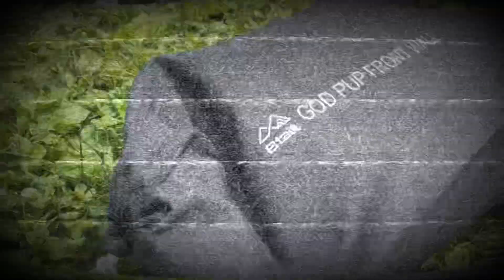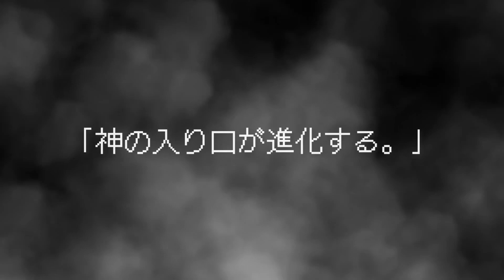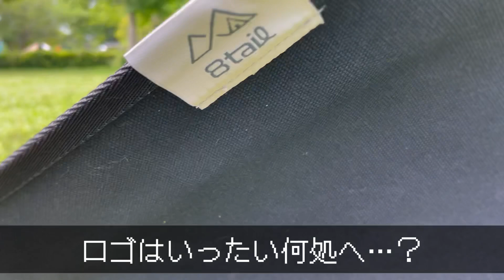8tail▼コスパ最強な新GODPUP(ゴッドパップ)に前幕付けたら快適過ぎた▼新ナイスナ椅子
今回は8tailさんの激熱新商品を懐かしいRPG風のBGMに乗せてご紹介します！

▼動画内で紹介したギア達▼

↓オススメ↓
⬛︎GODPUP(ブラック)⬛︎

⬛︎GODPUP(グリーン)⬛︎

⬛︎コキザミポール⬛︎

↓オススメ↓
⬛︎ナイスナ椅子(ブラック)⬛︎

⬛︎ナイスナ椅子(グリーン)⬛︎

撮影機器:iPhone12Pro
編集アプリ:Inshot